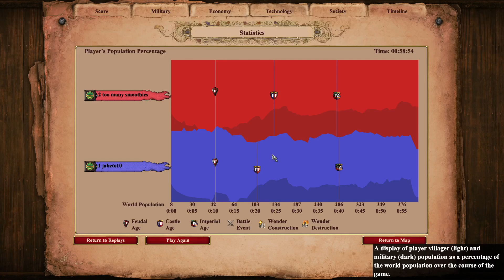Uno Reverse Mining Camp with TMS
Too Many smoothies love the mind games but what can you do against a uno reverse mining camp. Aztec Vs Aztec with some spice for sure. 11! Very good game and had me laughing a lot at times!

This is part of TMS aztec run and I might post some more of them.